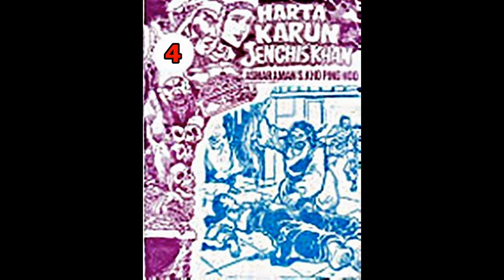Seri Cerita Silat HARTA KARUN JENGHIS KHAN JILID 04